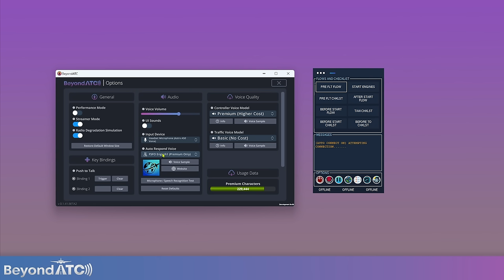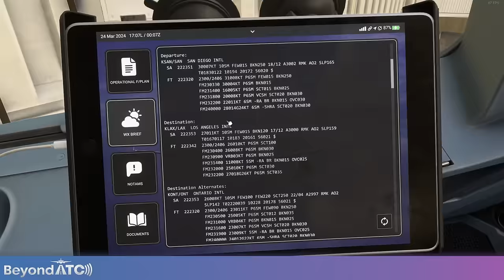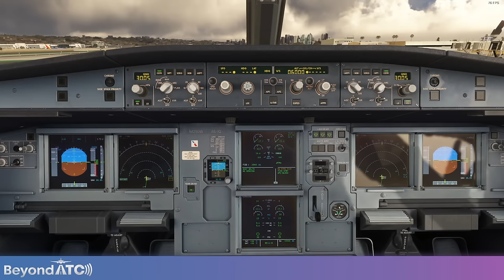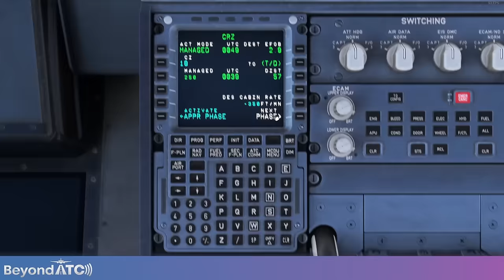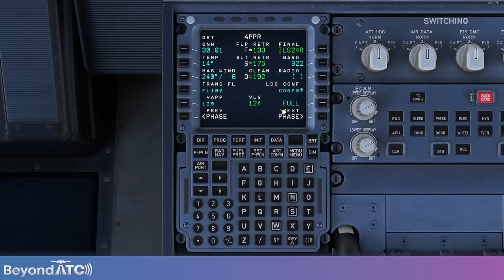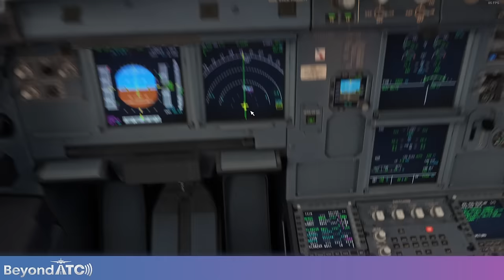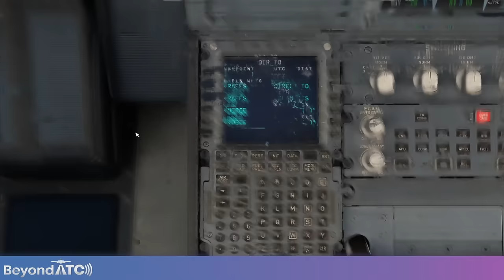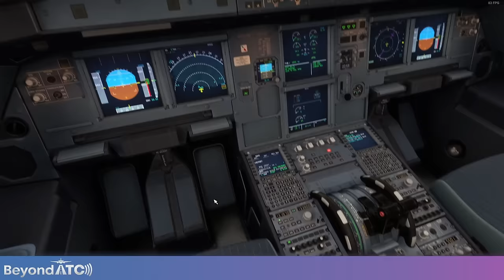BeyondATC Unedited Full Flight - Go Around! (Vector Demonstration)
In the last video we showed you how BATC makes the vectors. Now we show you what they look like in the program! We do this with a vectored approach into the ILS and then we shoot a go around procedure as ATC vectors us around the airport for another approach.

Intro: (0:00)
Cockpit Preparation 1: (3:18)
IRL ATIS Demo: (5:34)
Cockpit Preparation 2: (6:50)
Pushback: (19:50)
Taxi Out: (25:38)
Takeoff: (29:16)
Cruise: (33:30)
Initial Descent to IF (45:00)
Landing 1: (52:00)
Go Around: (56:40)
Landing 2: (1:07:50)
Taxi In: (1:15:00)
Shutdown and Outro (1:20:05)